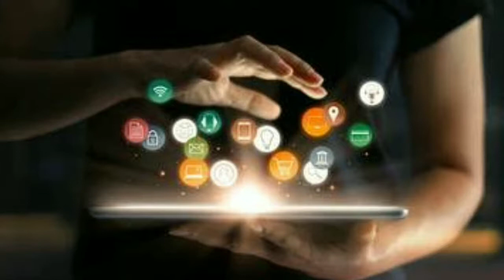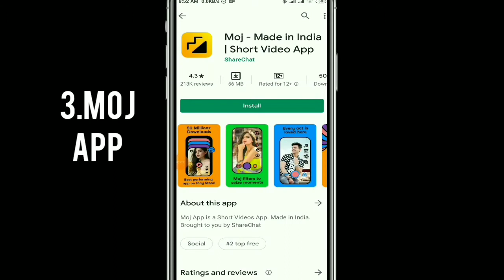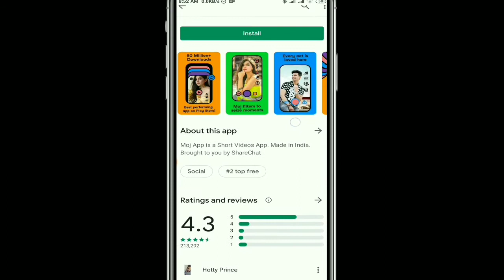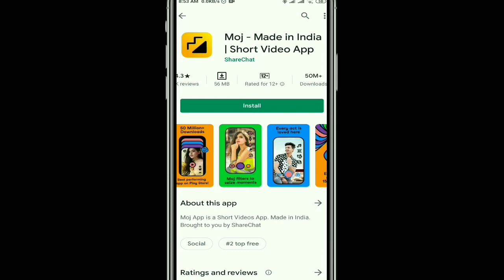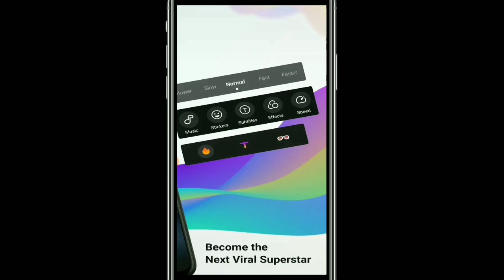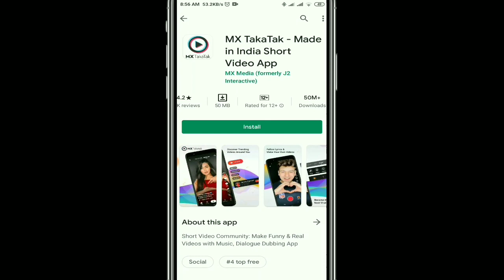BEST 4 ALTERNATIVE APPS OF TIKTOK |🔥 2020 | HINDI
VIDEO TOPIC - BEST 4 ALTERNATIVE APPS OF TIKTOK | TIKTOK ALTERNATIVE APPS |

Hello friends, jaise ki apne thumbnail dekh hi liya hai to iss video me batane wala hu kuch intresting information jo ki apko boht help karegi to dosto apko iss video ko pura dekhna hai...

FOR MORE INFO - JOIN MY WHATSAPP GROUP...